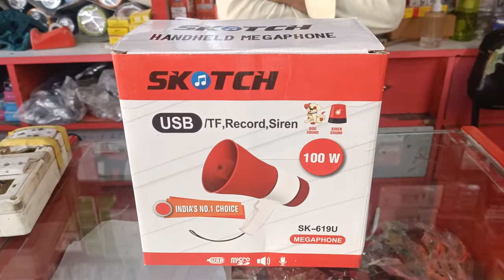Megaphone 📣📣 Handheld 100W | Bluetooth | Recorder | Loudspeaker USB TF-CARD RECORD SIREN🚨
Type
Shoulder Type Megaphone
Model Name/Number: SCOTCH
SK 619-U
Power
100 watt
Color
White
Power Source
DC/Battery
Range
1200m
Material
ABS
Weight
1.4 kg
Voltage
12v
Battery Type
2200 mah lithium ion battery
Minimum Order Quantity
18
Fuctions: Talk/Siren/USB/Bluetooth
Battery :  2200mah lithium ion battery (Included) or 8 cell size C
Audible range: 1200m
Mate